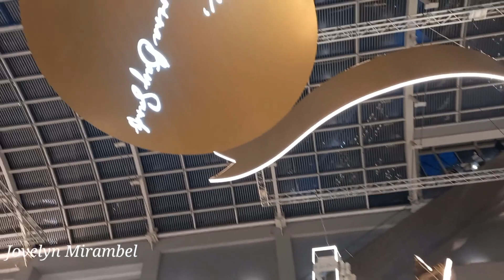Marina Bay Sands Christmas Decors 2023 || Jovelyn Mirambel